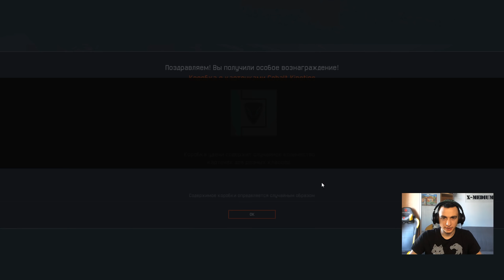До 1 лиги в Warface | Сезон 1 | Серия 3